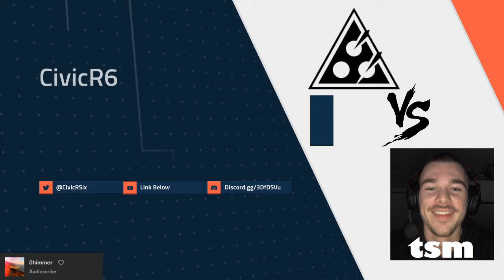LPL Amateur Shadownet V Sexy Milk Men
ANZ T3 LPL Comp game for Rainbow 6 Siege in the ANZ region.
Casted By:
Civic
Aidon
Avionic